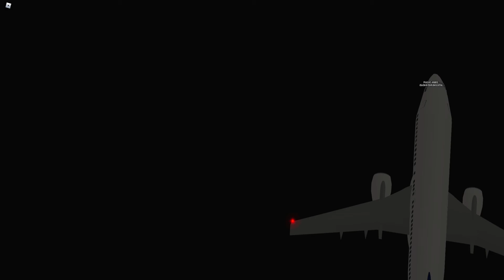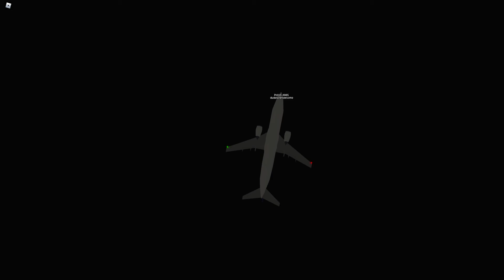when you realize pollot is polish